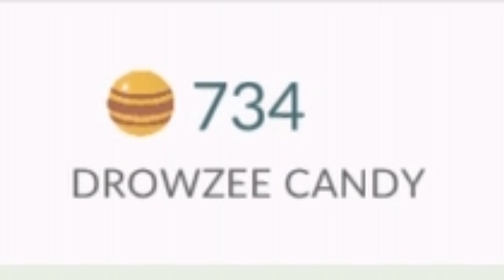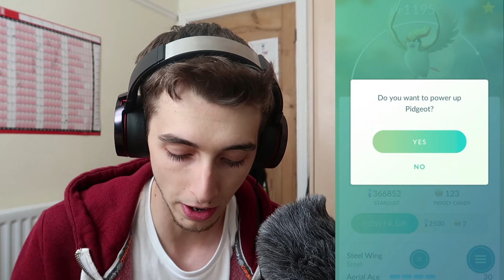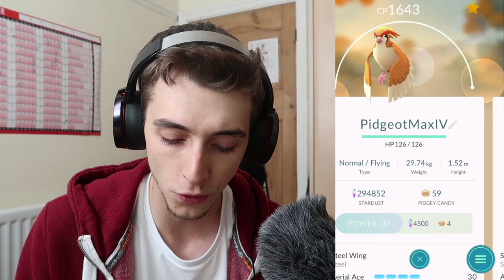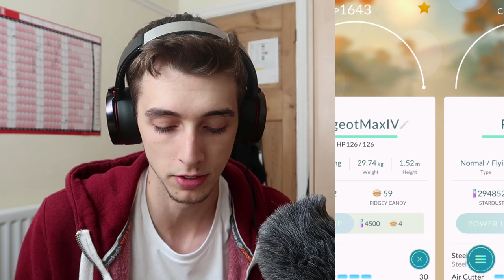POKEMON GO: IV's EXPLAINED! DOES IT MATTER???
So this is the best way to check for Pokemon IV's. No third party calculator, just in game appraising. But is there any need to worry about it? And does it really effect a pokemon stats. We compare a Maxed IV Pidgeot against a regular Pidgeot.